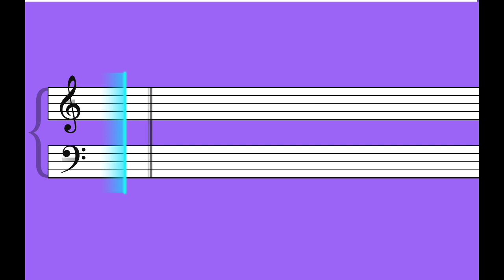AJR - World's Smallest Violin | Simply Piano Essentials 2 Cover | Screen Recording